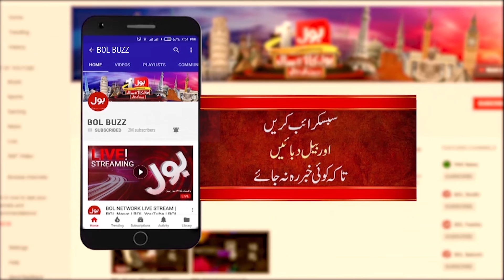Mona Lisa Painting Attacked | Cake Thrown On Mona Lisa Painting | Lourve Museum Paris | BOL Buzz